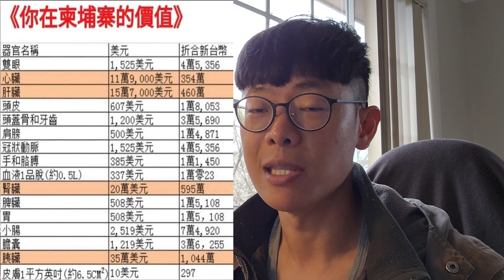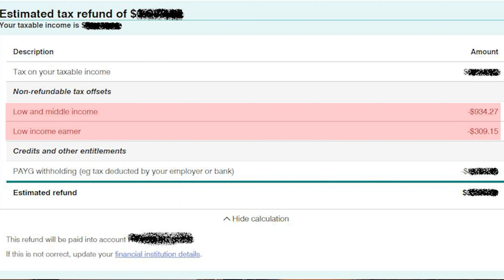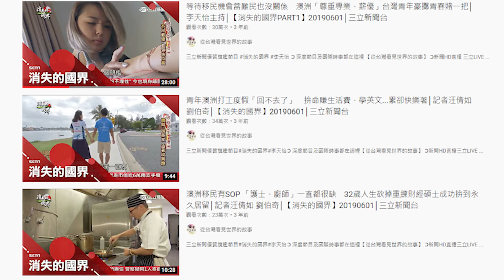澳洲打工度假安全嗎? 會不會像柬埔寨那樣恐怖?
最近柬埔寨事件鬧得沸沸揚揚，
媒體上那些血淋淋的分享與案件真的很驚悚。

那澳洲呢?   打工度假還安全嗎?   有沒有詐騙集團或擄人勒索?
澳洲真的賺得到錢嗎?   還是像柬埔寨一樣只是一場騙局?
孩子想去澳洲打工度假應該阻止他嗎?
去澳洲打工度假可能遇到甚麼風險?